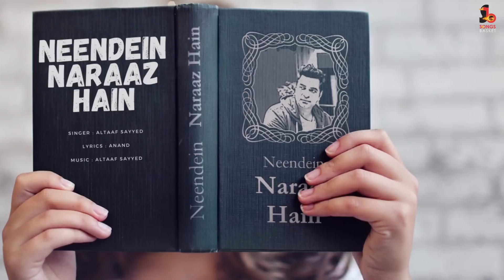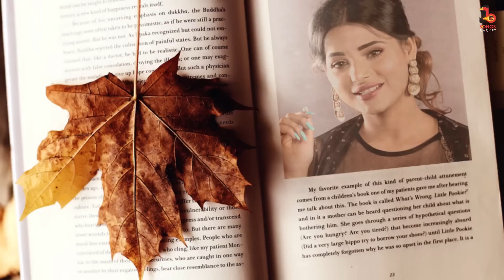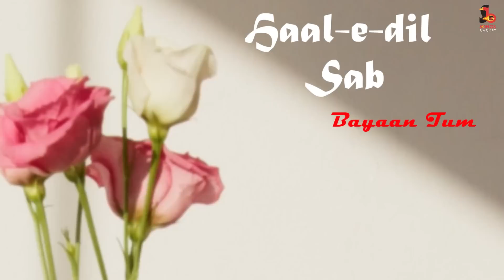Neendein Naraaz Hain | Altaaf Sayyed | Anand | Romantic Song | Latest Love Song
Neendein Naraaz Hain .

When it is truly a case where even your sleep starts demanding to dream madly and badly about your beloved, and it completely denies to offer any level of comfort by giving you sleepless nights. Thus the name...Neendein Naraaz Hain

This is a yet another Romantic Song From the duo - Altaaf Sayyed (Singer, Composer & Music Director) and Anand (Lyricist).

We assure you that you will certainly start relating yourself with the very first line of the songs. Neendein Naraaz Hain. which is the latest on the platter of melodies from the team of Songs Basket.

Song Title: Neendein Naraaz Hain

:::::Audio Credit::::

Singer: Altaaf Sayyed
Lyrics: Anand
Arrangment/Programming / Mixing And Mastering : Ronith Halder
Music Label:
Songs Basket
(A unit of Kaizen Kraft Films & Entertainment Pvt. Ltd.)

:::::Graphics:::
Rarebytes (Gourav Sharma)

Produced by:
Kaizen Kraft Films & Entertainment Pvt. Ltd.

Legal Associates: Lex Peritum (For Songs Basket)

Hungama:
JioSaavn:
Amazon Music:
Google Play:
Qobuz:
And All Other Audio Platforms

Lyrics:

Neendein Naraaz Hain
Khwaabon Mein Tum
Milo Naa
Aa Kar
Khwaabon Mein Mere
Dil Ki Dhardkan Suno Naa

Ye Baatein Na Chordo
Kal Ke Liye
Kal Ke Liye

Kaho Jo Bhi
Hai Kehna.
Ab Keh Bhi Do Naa

Ab Keh Bhi Do Na
Keh Bhi Do Na...

(1)

Har Pehar Ki Khushi
Sirf Tumse To Hai
Lamhon Ki Zindagi

Mujhko Khud Me...
Chupa Lo
Zaraa Sa Jo Tum
Aur Bas Muskuraa Lo
Zaraa Saa Jo Tum

Khubsurat Guzarish
Suno Naa...

Neendein Naraaz Hain
Khwaabon Mein Tum
Milo Naa
Aa Kar
Khwaabon Mein Mere

Kal Ke Liye
Kal Ke Liye

Kaho Jo Bhi
Hai Kehna.

(2)

Waqt kat ta Nahi
Yaad Aaye Teri
Bhulti Na Hansi Wo
Bhulaaye Teri

Meri Nazron
Ke Aage
Sada Tum Raho
Haal-e-dil sab bayaan tum
humee se karo

Chaahaton ki Sifaarish
Suno Naa

Neendein Naraaz Hain
Khwaabon Mein Tum
Milo Naa
Aa Kar
Khwaabon Mein Mere

Kal Ke Liye
Kal Ke Liye

Kaho Jo Bhi
Hai Kehna.